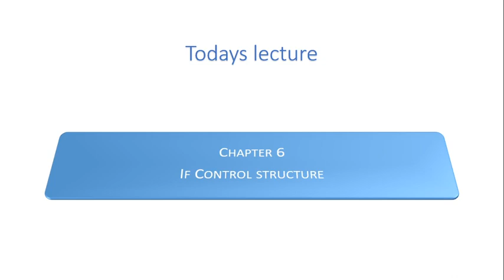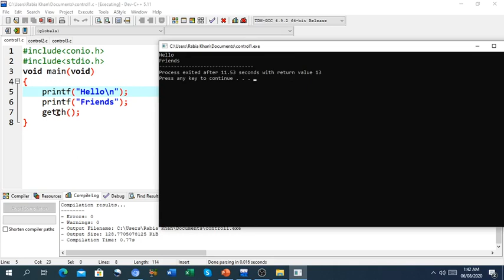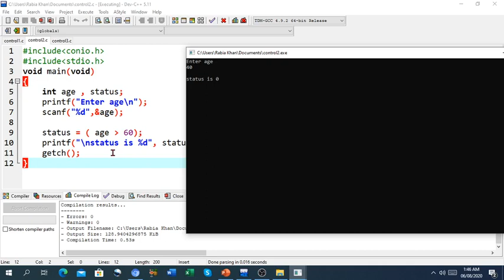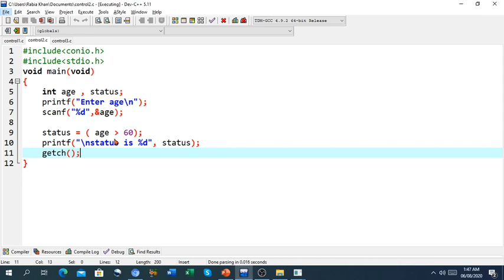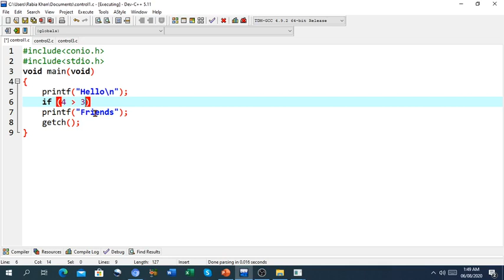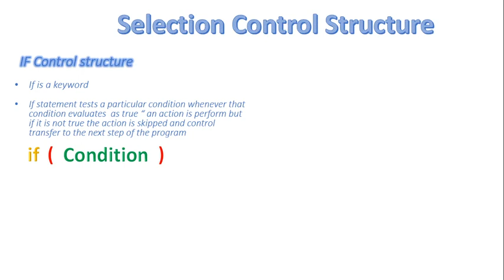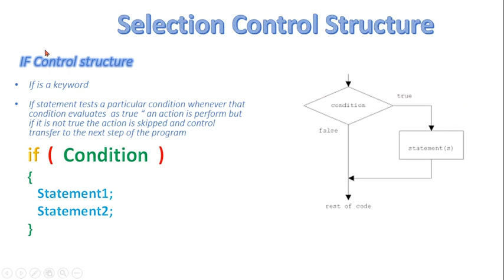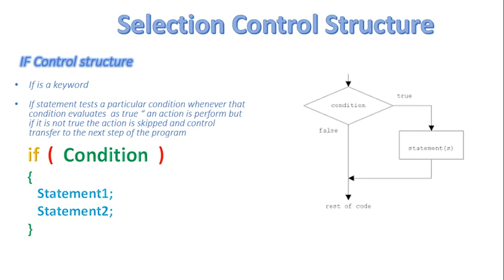FSc Computer Science Book 2, CH 6, LEC 47: IF Control Structure In C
- IF statement
- Simple if statement with program
- If-else statement with program example